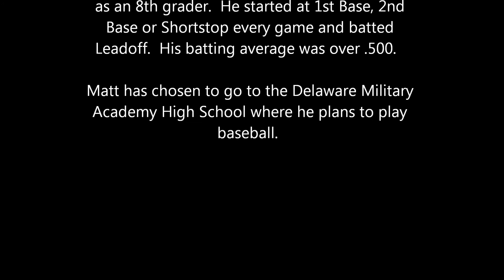2013 Charter Freshman Baseball and Piedmont Gold Leage Baseball